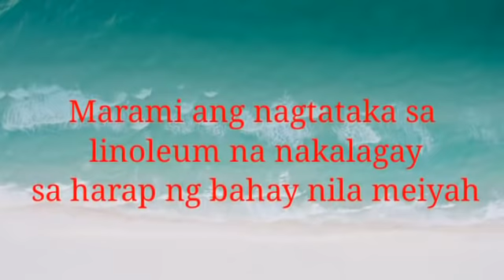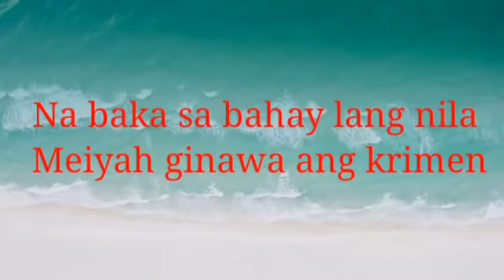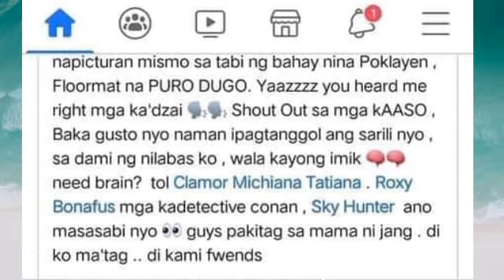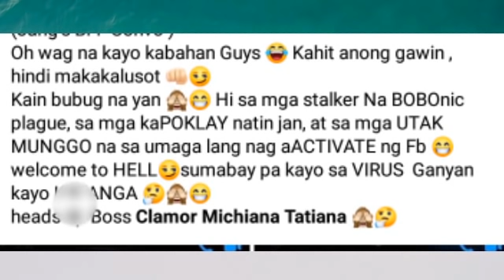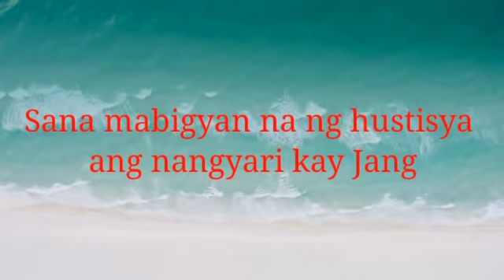NO COPYRIGHT MUSIC|| FREE TO DOWNLOAD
Hi everyone. Another NO COPYRIGHT MUSIC for your vlogs.You can fownload it for free. Godbless po.. No hate Just Love